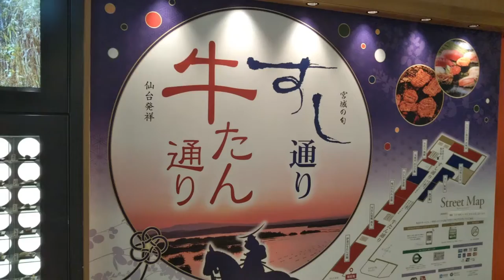GYUUTAN, SUSHI Street in Sendai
DELICIOUS FOOD of SENDAI, MIYAGI, JAPAN.
Gyuutan is beef tongue.
There are a lot of nice restaurants along the Gyuutan Street in Sendai Station.
Sendai City, Miyagi prefecture is famous for beef tongue. Many tourists visit Miyagi in search of tasty beef tongue. There are many gyuutan restaurants near Sendai station.